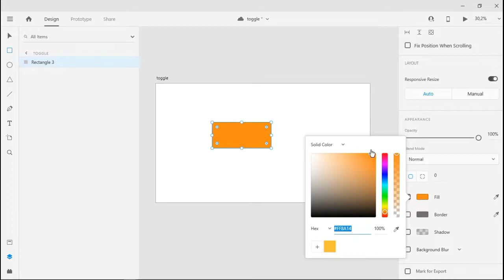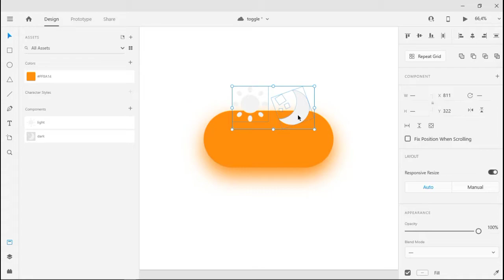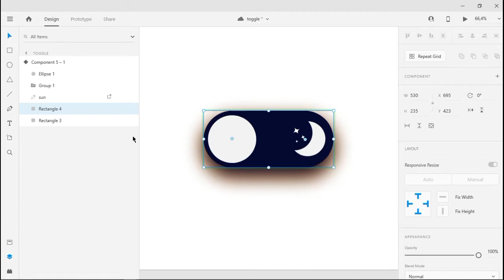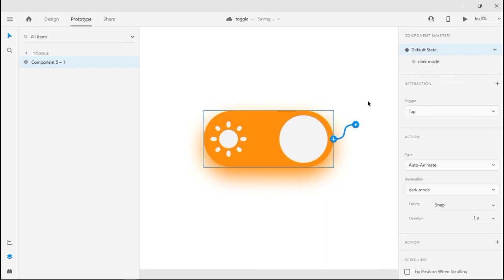Tutorial Adobe XD Toggle Button Animation | ID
Hello guys!

Pada kesempatan kali ini, kita akan belajar membuat "Toggle Button" dengan design yang modern, masa kini dan tentunya sangat simple sekali cara membuatnya.
Soo, check this out!

Selamat menonton :)
Happy watching :)
Source File:
Free stock photos and videos:

Toggle button assets:
( .svg and Adobe XD file)

Song: Long Life High Life - Dan Henig
Source: Youtube Audio
Song: Blurry Vision - Corbin Kites
Source: Youtube Audio